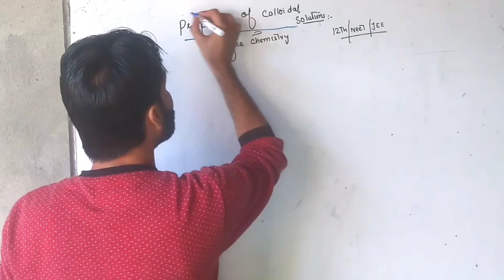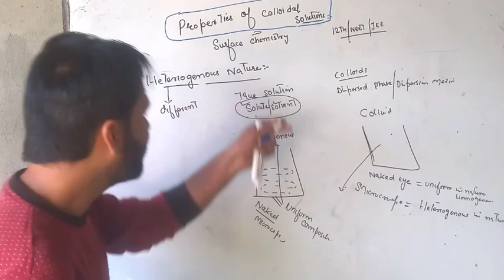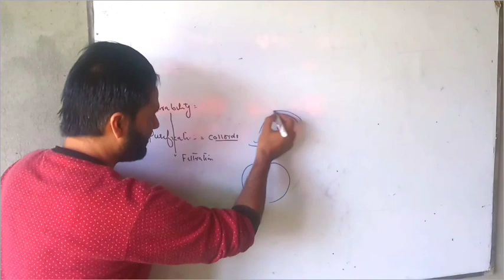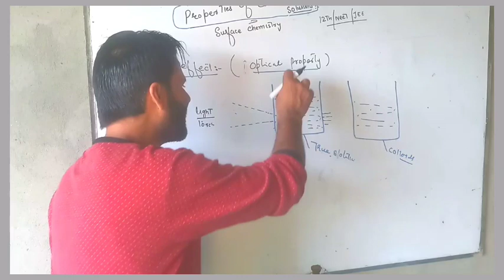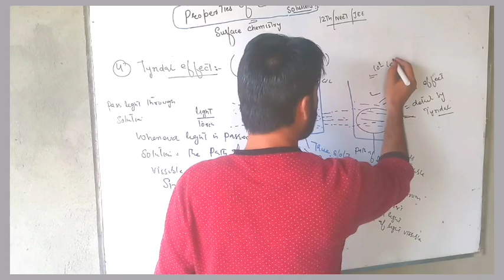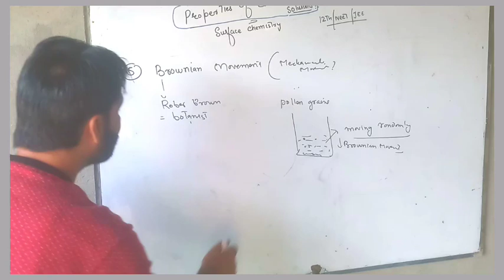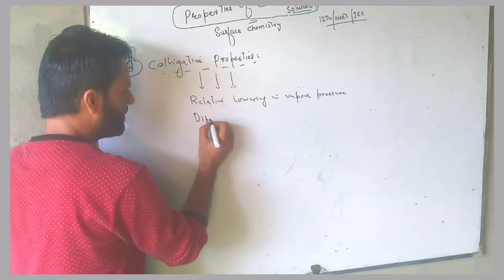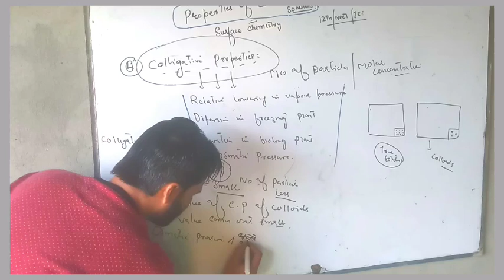Properties of colloidal solutions Class 12th/ NEET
in this lecture you will learn about properties of colloidal solutions.

tyndall effect
brownian movement
Heterogeneous nature
filtrability
non setting nature
properties of colloids

chemistry  classes by javed sir